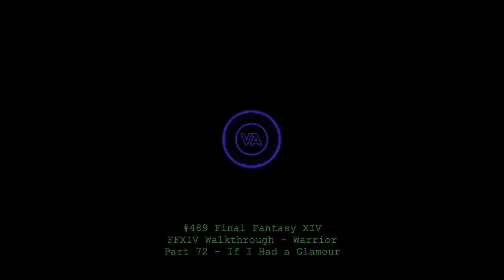Let's play Final Fantasy XIV - MSQ Walkthrough - Part 72 - If I Had a Glamour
This is MSQ Part 72 - "If I Had a Glamour", from The Realm Reborn.
This is a Feature Quest to unlock Glamours in Final Fantasy XIV.